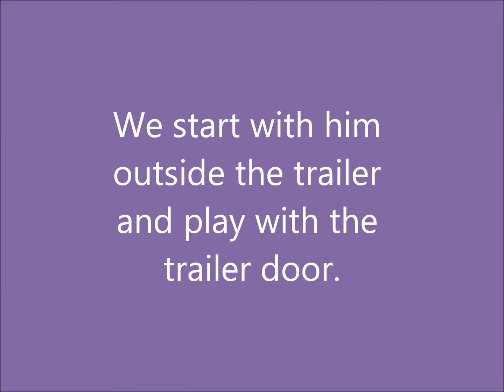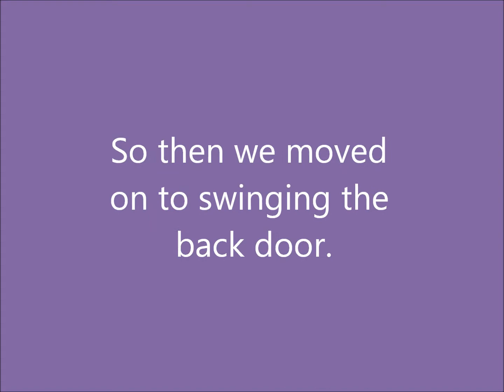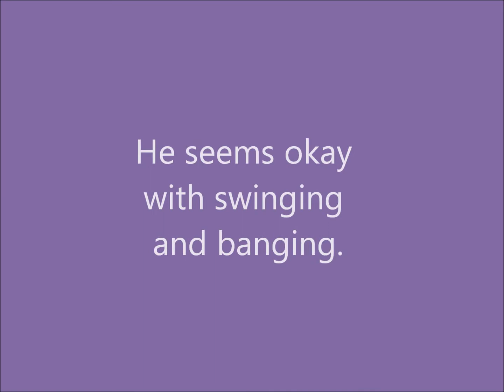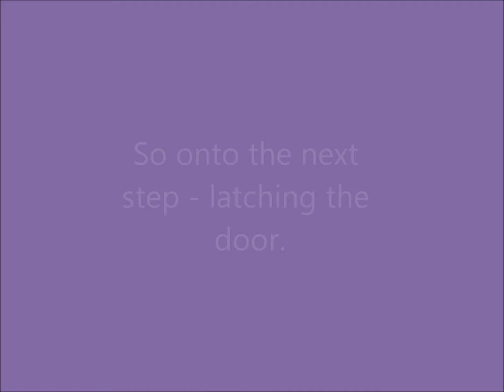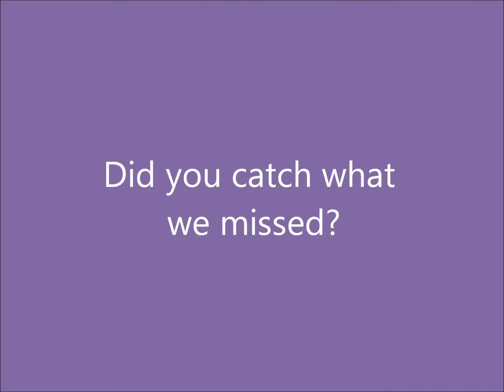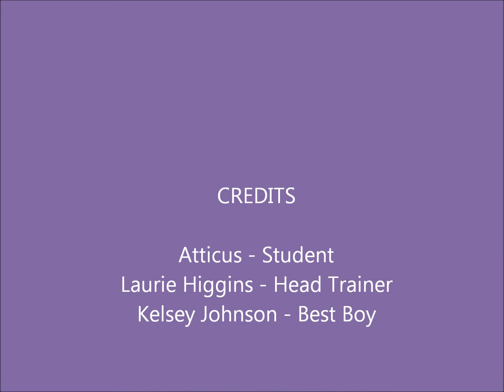Atty Trailer Loading Skills 2 4 13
We're still working on trailer loading skills.  We are breaking things down into the smallest parts we can think of and working on getting Atticus used to those things.  Today's experiment was interesting as usual.  But also as usual, we missed thinking about something.  Watch his reaction to a new sound.  What's that sound?  What didn't we train for?